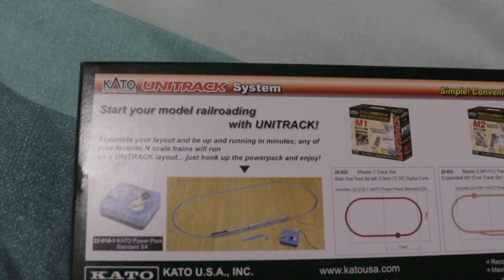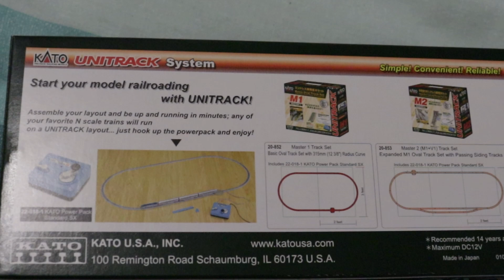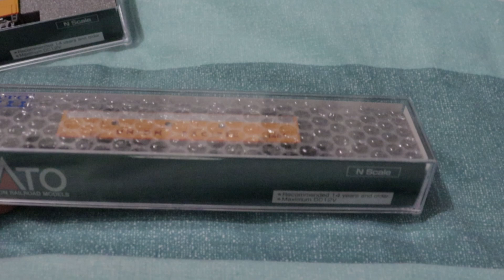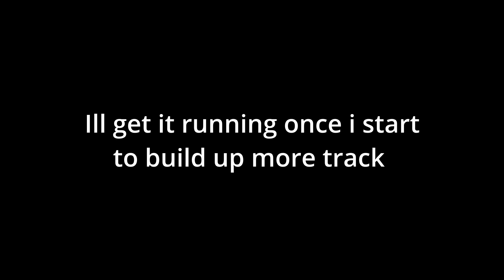Kato Union Pacific EMD F7A/B N scale 2 Locomotive set - Unboxing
Unboxing a Kato Union Pacific EMD F7A & B set  that i just bought. The set comes with both Union Pacific locomotives #1468 & 1468B